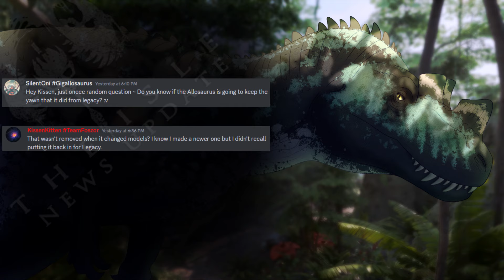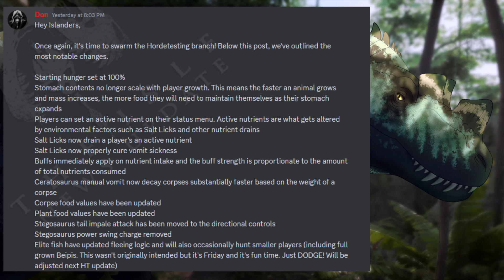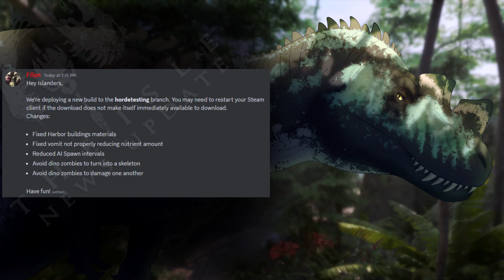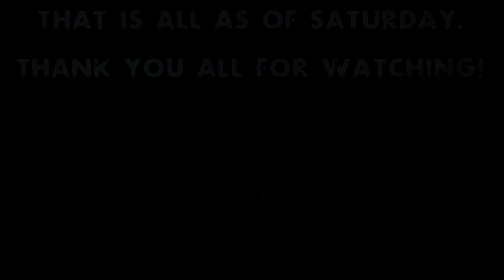The Isle News Updates: Zombie Mode on Horde Test Server, Event Details and Patches, Egg Eating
I wanted to do a dumb edit over parts of Left4Dead(2) intro, but I'm tired and don't feel like it so maybe another time (probably not).

Enjoy the event and have a great weekend, all! c:

Speaking of which i accidentally left on a setting from the prior edit but I think I fixed those...I think. If not then oops.